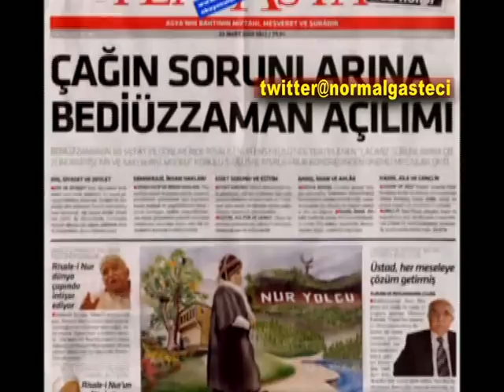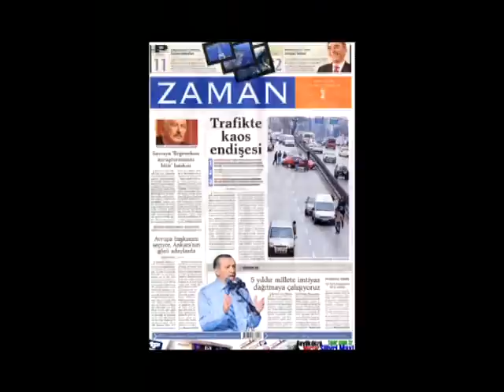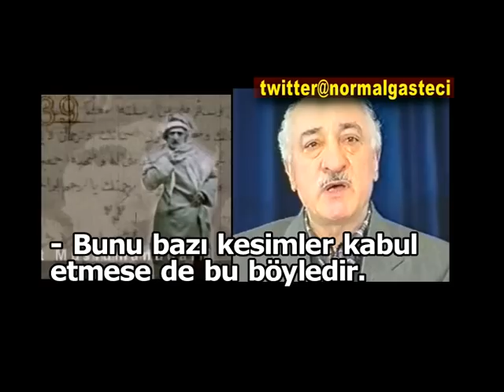ZAMAN GAZETESİ SAİDİ NURSİ'NİN ÖLÜM YILDÖNÜMLERİNİ NEDEN GÖRMEDİ?